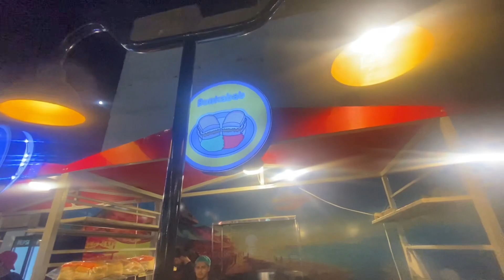Khao gali restaurant 🍱 (gulistan e johar block 12 karachi) ​⁠​⁠